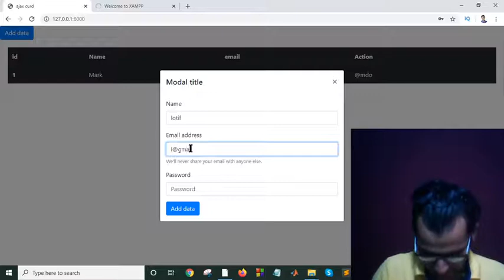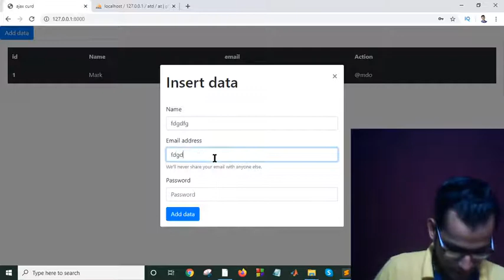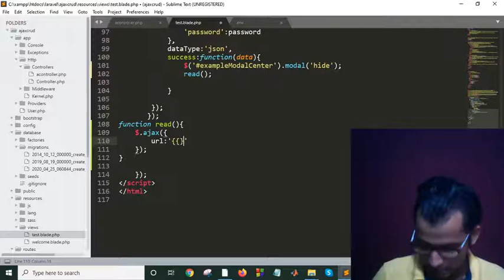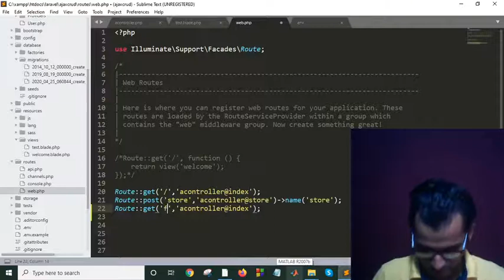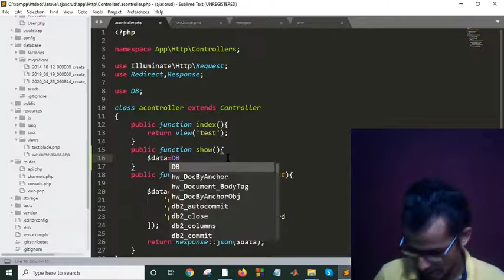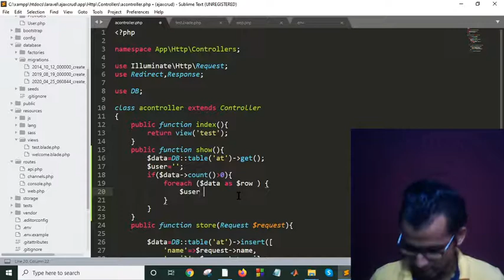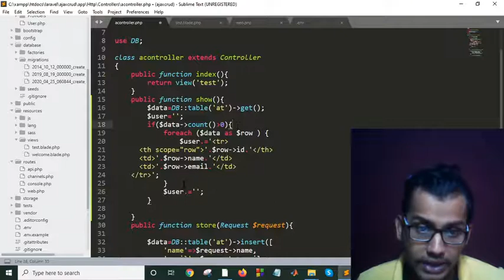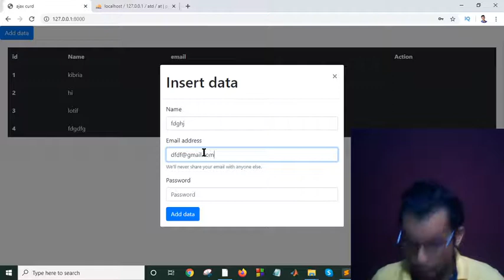Laravel 7-How to load in data from a server using AJAX - Learn AJAX programming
Get data from a database without refreshing the browser using AJAX - Learn AJAX programming. In this lessons we will learn how to load more comments in a comment field using AJAX, PHP and a database.

this is a YouTube channel that focuses on teaching beginner and advanced courses in various multimedia related skills.
We plan to make tutorials available on programming, video production, animation, graphic design, and on software such as the Adobe Creative Cloud programs.

AJAX for beginners is a how to series that teaches AJAX to people who are just starting out learning programming. The course teaches how AJAX scripting can be made easy and teaches how to create instant loading on your website with our needing to refresh the browser each time, and much more. Creating dynamic websites with AJAX is easy and should not be seen as otherwise, which is why we want to explain the language in a easy to understand way for beginners.

If you have suggestions on new courses, or specific lessons within existing courses you would like to see, then feel welcome to submit them in the comment section or in a private message. ALL suggestions will be seen, but not all will be replied to since we get quite a few every day.
Welcome all, we will see crud operations in php using ajax and jquery in Hindi.

 We use Modals for inserting values and update too. How to live table Insert, Update, Delete and Fetch data from MySQL database using Ajax.
We will see how to perform crud operation step by step and go through each line of code so to make you understand.
insert delete update data using ajax in php in Hindi. live table add edit delete using ajax jquery in PHP MySQL in Hindi. crud operation in PHP using jquery ajax.

how to fetch data from database in javascript using ajax

how to fetch data from database in php using ajax with example

how to retrieve data from database using ajax without submit

using jquery ajax and php to fetch data from a mysql database

jquery ajax get data from database

how to display data from database in php using ajax and json

how to retrieve data from database using javascript in html

retrieve data from mysql database using javascript